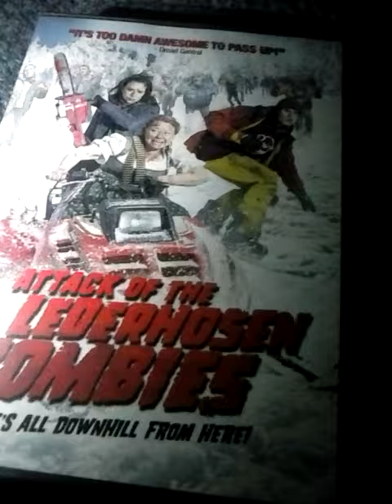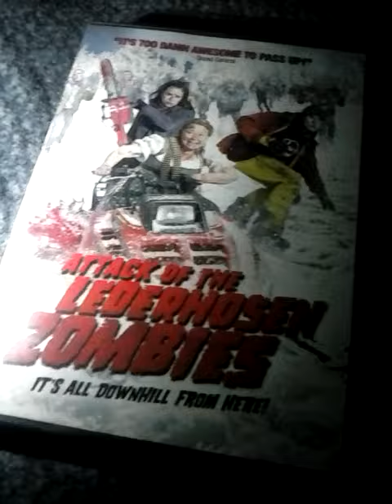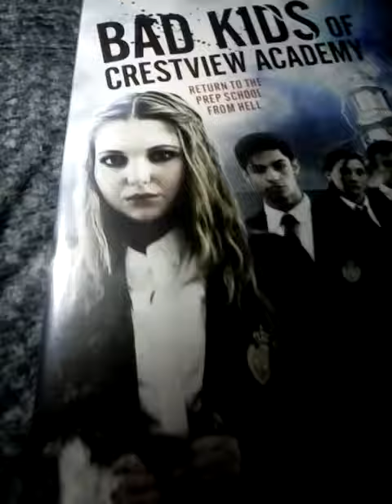Movie Review- Attack Of The Lederhosen Zombies